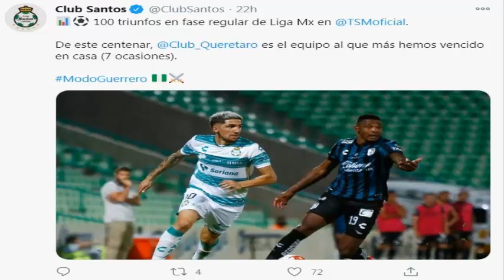✅🔥 ATENCIÓN | ¡SANTOS LAGUNA FESTEJA SUS 100 TRIUNFOS EN EL TSM Y MANDA MENSAJE AL QUERÉTARO!